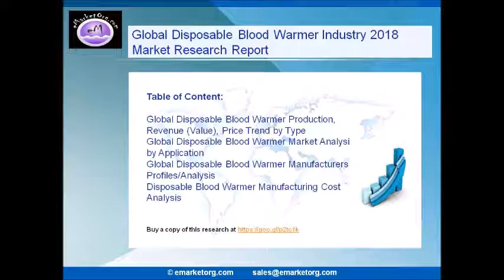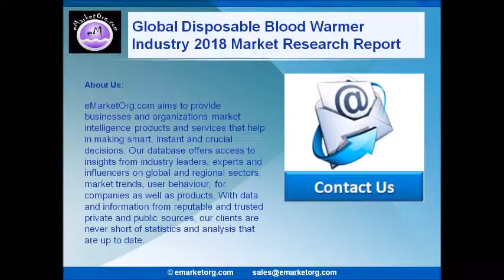Disposable Blood Warmer Market Research Report 2018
The leading players in the Global Disposable Blood Warmer market have been profiled in this report. The key players with their business overview, product details, available numbers and more are studied in this Disposable Blood Warmer report.